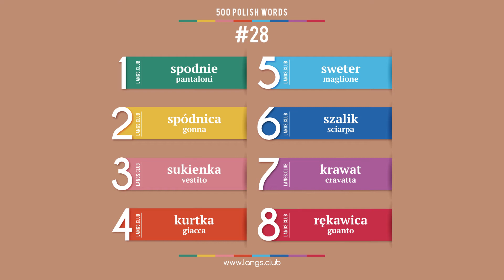#28 - La lingua polacca - 500 parole. Studiamo la polacco da soli.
500 parole base della lingua polacca.

1  spodnie  pantaloni
2  spódnica  gonna
3  sukienka  vestito
4  kurtka  giacca
5  sweter  maglione
6  szalik  sciarpa
7  krawat  cravatta
8  rękawica  guanto